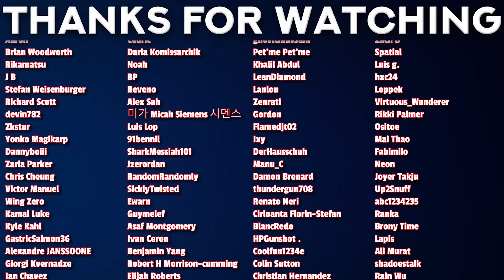DEMON SLAYER S3 Ep 9 Couple REACTION | MUICHIRO Turns Up! KANROJI Shows Up!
00:00 - Intro
00:27 - Reaction
12:34 - Review